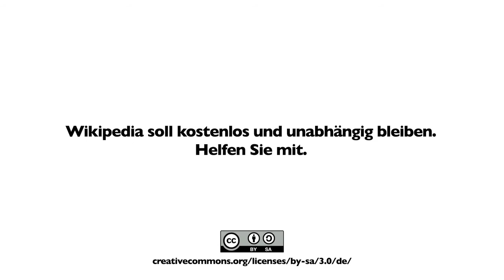Unterstützen Sie Wikipedia!